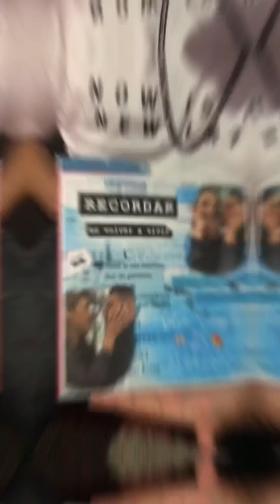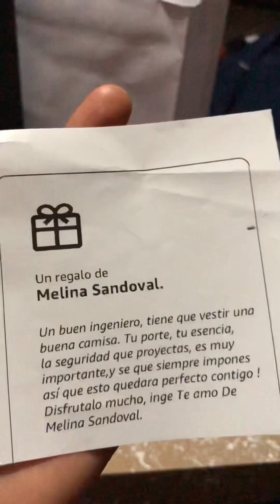Esto le regale a mi novio en su cumpleaños ! - Ideas de regalos